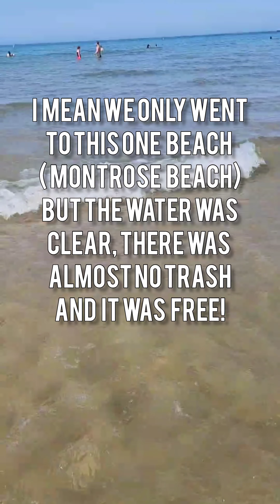Chicago Vloggo 2023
a wholesome family adventure